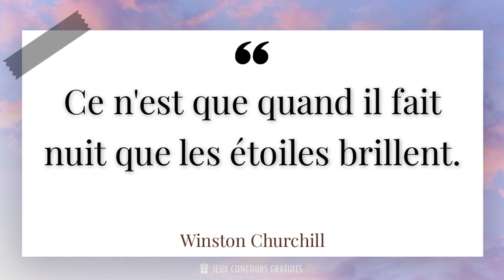Ce n'est que quand il fait nuit que les étoiles brillent.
📜 Citation de Winston Churchill ( Homme D'état, Écrivain, Militaire, 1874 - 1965 ) :

- Winston Churchill est l'une des figures les plus emblématiques de l'histoire du Royaume-Uni. Né en 1874, il a occupé de nombreux postes politiques tout au long de sa carrière, notamment celui de Premier ministre pendant la Seconde Guerre mondiale. Son leadership et sa détermination ont joué un rôle crucial dans la victoire des Alliés.

- Churchill était également un écrivain prolifique, ayant publié de nombreux ouvrages sur l'histoire, la politique et la guerre. Ses discours mémorables, tels que "We shall fight on the beaches", sont encore cités aujourd'hui pour leur inspiration et leur courage.

- En plus de sa carrière politique, Churchill était également un passionné de peinture. Ses tableaux, souvent représentant des paysages et des natures mortes, témoignent de son talent artistique.

- Aujourd'hui, Winston Churchill est considéré comme l'un des plus grands hommes d'État de tous les temps. Son héritage perdure à travers ses citations et ses actions qui continuent d'inspirer les générations futures.